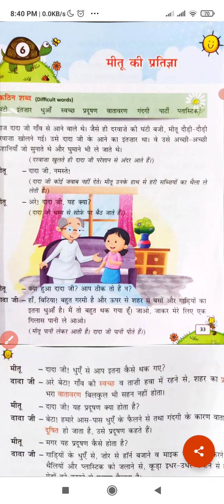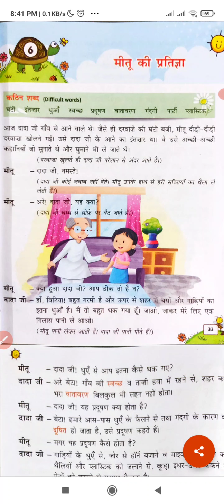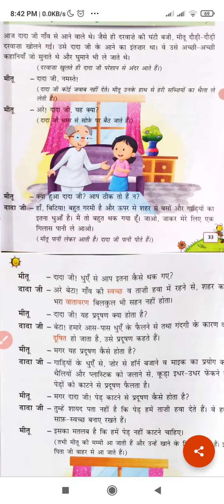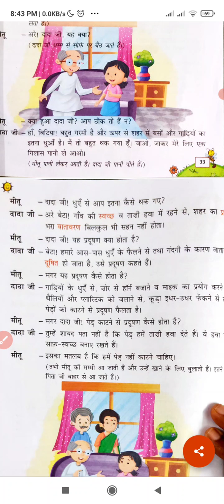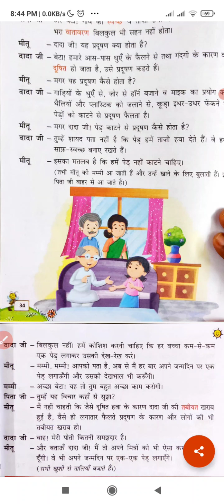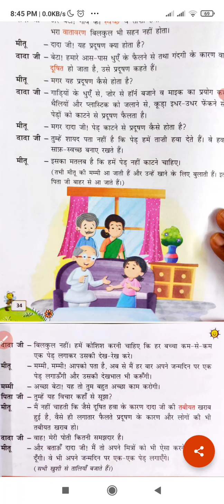Lesson -6 मीतू की प्रतिज्ञा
Taken from hindi text book.